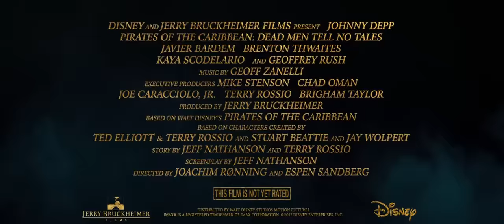Pirates of the Caribbean 5: Dead Men Tell No Tales | official trailer #4 (2017) Johnny Depp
official trailer for Pirates of the Caribbean: Dead Men Tell No Tales